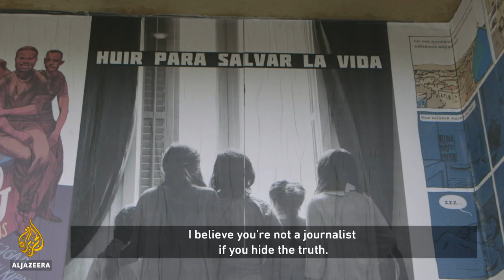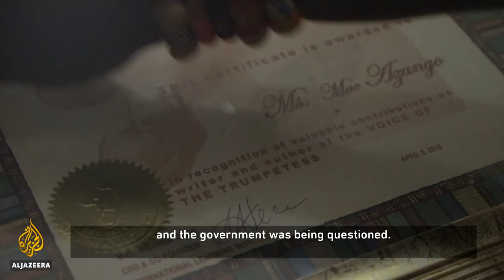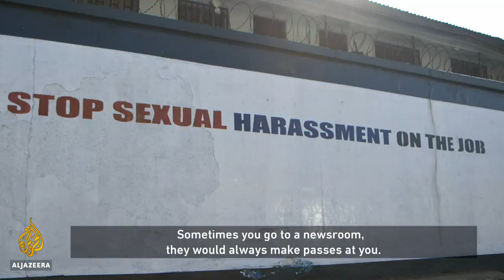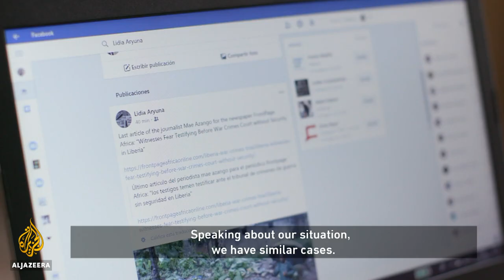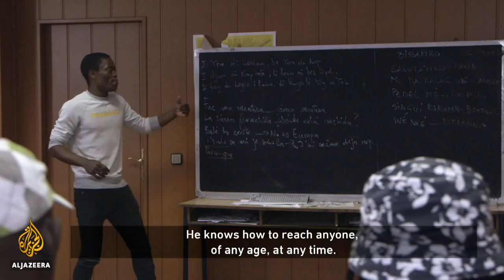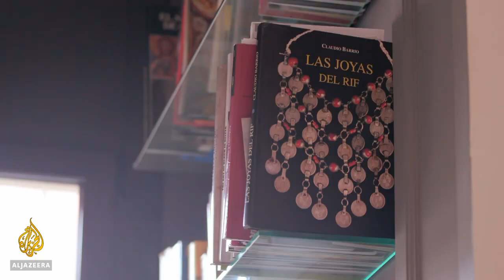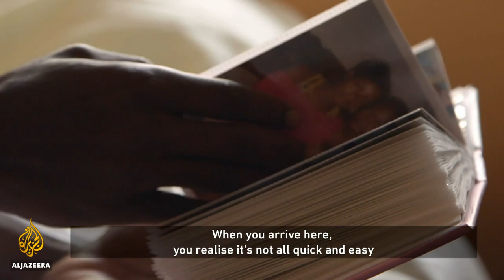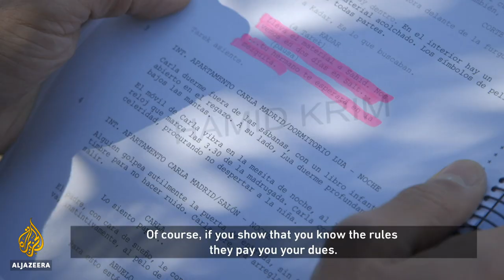A Hard Road from Home: Journalists and Actors | Al Jazeera World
No two journeys of migration are the same. In this film, we follow four people who left their native countries, each for different reasons, to build new lives in Spain.

Mae Azango is a journalist who fled Liberia in 2006 but eventually returned home six years later. A teenager in the Liberian Civil War of the 1990s, she was eight months pregnant when her father was beaten to death. Since returning, she has written in vehement opposition to female genital mutilation. While editors initially ignored her work, her persistence has now attracted several international awards.

In 2016, journalist Milthon Robles fled his native Honduras where dozens of reporters have been killed covering the widespread gang violence. “They kidnapped me and tried to kill me several times,” he says, “specifically for my work as an investigative journalist.” He and his wife sought refuge in Spain, where he has received support from a global network that helps writers-in-exile.

David Laurent is an actor from Cameroon who has lived in Spain for the past six years. He arrived after a perilous dinghy journey from Morocco that he still finds hard to talk about. Today in Barcelona, David works with Theatre Without Papers, performing original plays with an African influence.

Hamid Karim is an established Algerian actor who has lived in Spain for 30 years. He loves his work and shares his passion for drama with a new generation – but is frustrated by being constantly typecast as a terrorist.

Beyond their individual journeys, all four have a common desire to give something back to their communities, by mentoring young people and trying to inspire others along the way.